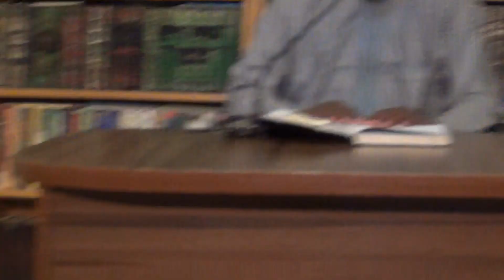SHARHUS SUNNAH BAGAWI NO 117: Maishago